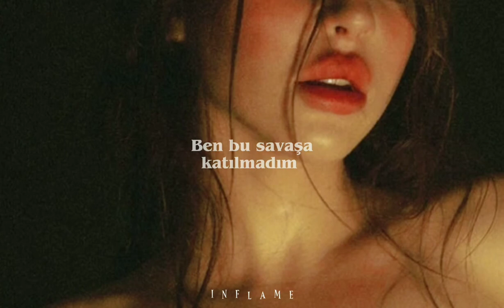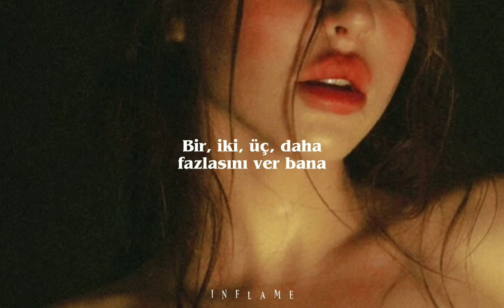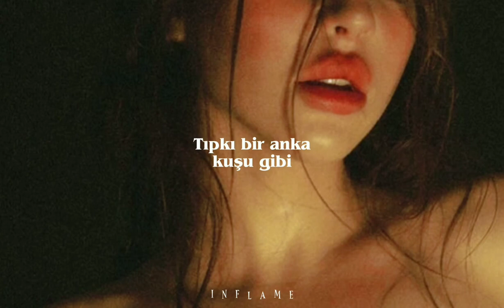Molly Sanden - Phoenix // [Türkçe Çeviri] // 8 Mart Özel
Gecikmeli bir video biliyorum ama çok kararsız kaldım. O kadar çok şarkı vardı ki ben de en sonunda hepsini kullanarak yapabileceğim bir oynatma listesi oluşturmaya karar verdim. Eğer yapabilirsem klip de hazırlamayı düşünüyorum bazılarına ve sonunda hepsini bir araya getirip pov şeklinde ya da tek bir başlık altında toplayarak oynatma listesi oluşturmayı düşünüyorum.

•Bu güne özel ve kadın olmaya dair yorumlarınız varsa belirtmeyi unutmayın. (*Şarkı için de yorum yapabilirsiniz)

~Sizi seviyorum ( ˘ ³˘)♥

[Verse 1]
White noise in my head
Burning ashes on the floor
Trouble in the air
I didn't sign up for this war
Let the fire in
All my demons from before
'Cause I'm not afraid
I'm ready to explode

[Pre-Chorus]
Like a phoenix, like a phoenix
Gotta die to come alive

[Chorus]
(Oh I-I-I'm) Falling just to rise
Falling just to fly-y-y
Gotta die to stay alive
(I-I-I'm) Burning just to fight
Burning to ignite

[Verse 2]
Hit me one more time
One, two, three, just give me more
'Cause with every strike
I'll be stronger than before
I used to fear the night
I used to close my eyes
Now I need the dark so I can see the stars shine

[Chorus]
(I-I-I'm) Falling just to rise
Burning to ignite
Like a phoenix, like a phoenix (Ooh)

[Bridge]
So watch me burn
Go feed my flame
'Cause it's my time
To rise again
To fly again (again, again, again)

[Chorus]
('Cause I-I-I'm) Falling just to rise
Gotta die to stay alive (To stay alive)
Burning to ignite
Gotta die to stay alive (Ooh)
Like a phoenix, like a phoenix (Like a phoenix)

Like No One’s Watching - EP (2015)
Molly Sandén
1.
Like No One’s Watching
2.
Satellites
3.
California Dreams
4.
Phoenix
5.
Freak
6.
Like No One’s Watching - Acoustic Version

Yazanlar:
Maria Jane Smith, Anton Hård af Segerstad & Victor Thell

Yayınlanma tarihi:
23 Şubat 2015

~Tags / Etiketler